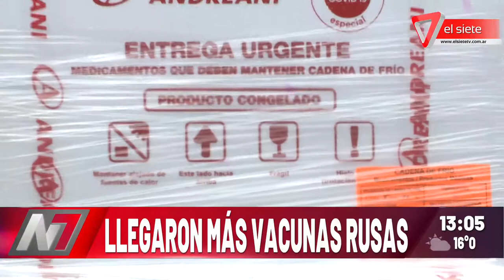Llegaron mas vacunas rusas a Mendoza